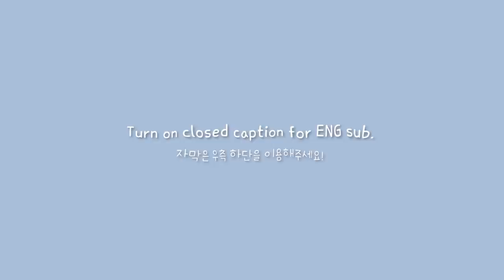ENG) VLOG | 자취생 브이로그 🍗 여름엔 역시 치즈돈까스와 냉모밀 🧊 바삭바삭 유린기해먹고, 초간단 칠리치즈프라이 해먹는 자취 일상 브이로그 (+ 도시락 만들기!)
이번주도 어김없이 열심히 먹고왔습니다...
편집하는데 푸하하크림빵 먹고싶어서 혼났어요 T^T
이번주에 또 연남동가서 푸하하크림빵 사와야지.

그럼, 오늘도 재미있게 봐주세요 🥰🌟